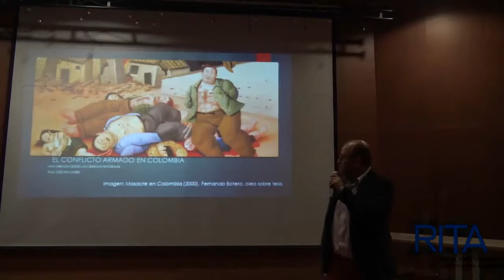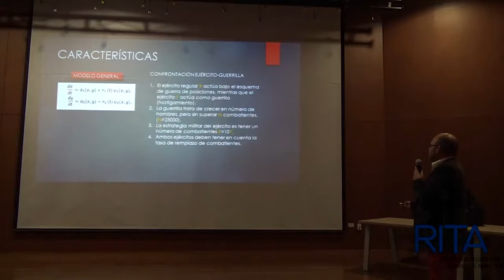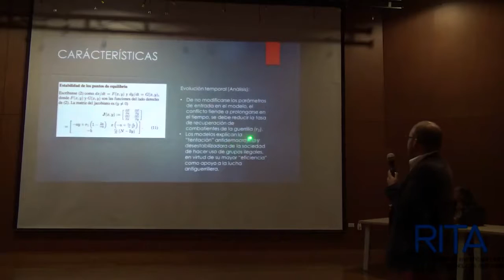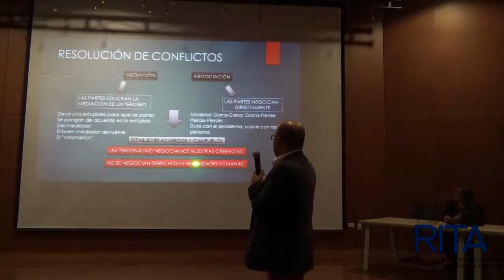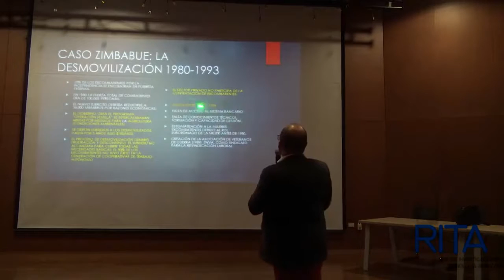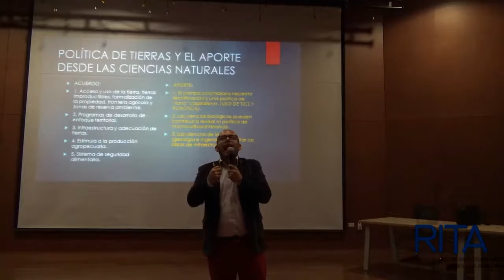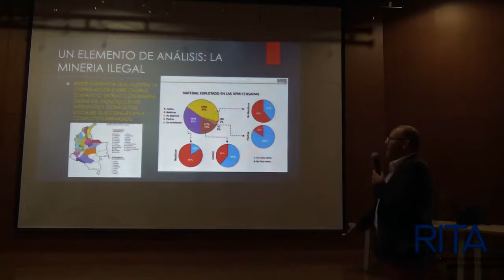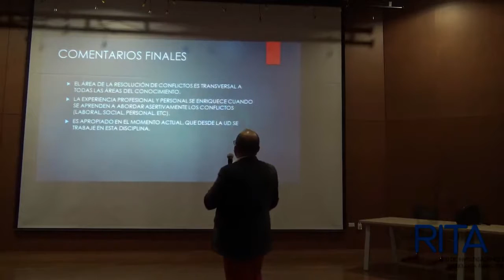El conflicto armado y la construcción de paz en Colombia